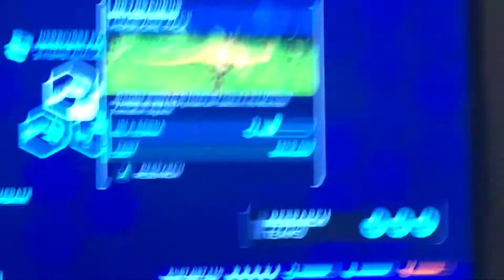Jurassic World Evolution - I got Dryosaurus, Homalocephale, and Nigersaurus